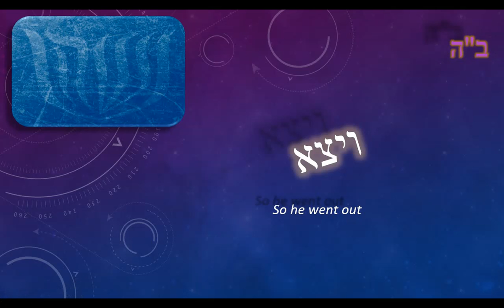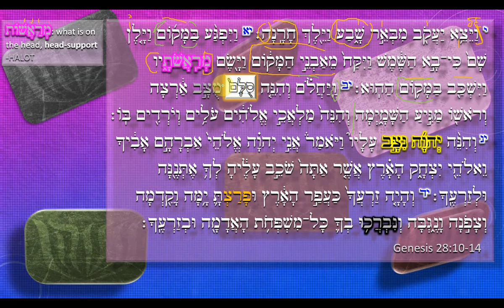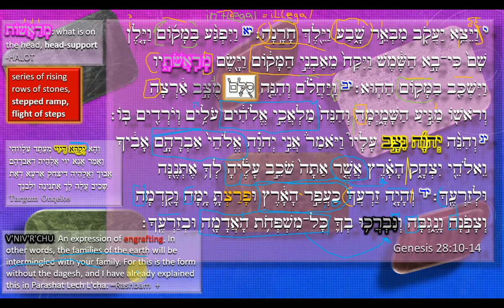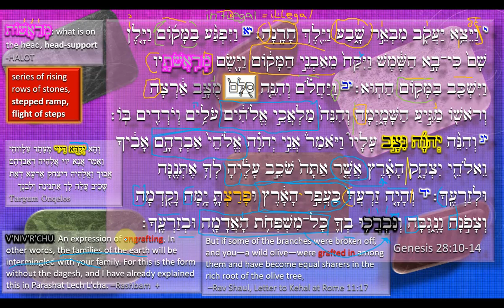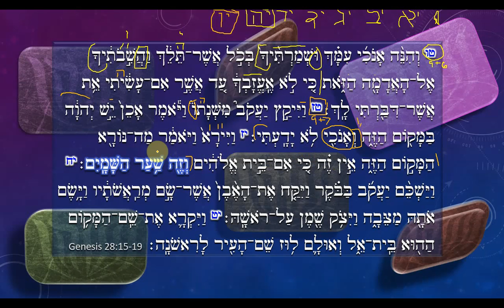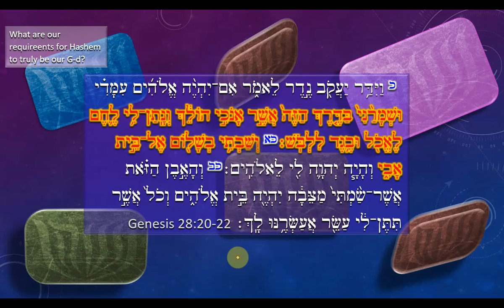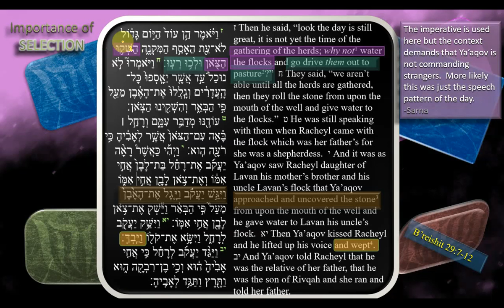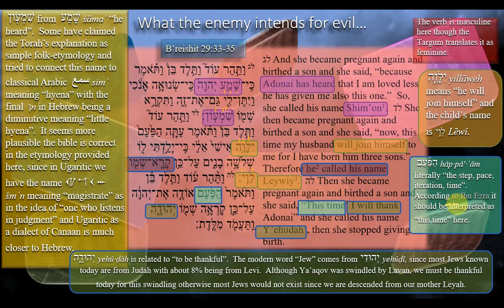Torah Portion Vayeitsei - Full Drash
Rabbi Yirmeyah Benavrom goes through pareshah Vayeitsei focusing heavily on the Hebrew text and the traditions of our sages.  Some attention is given to the Targums and the Memra's role in this week's pareshah as "Jacob's Ladder" relates the the role of Mashiach.  Learn how the Rashbam interprets ויברכו כל גויי האדמה to be "all the nations of the Earth will be engrafted!"